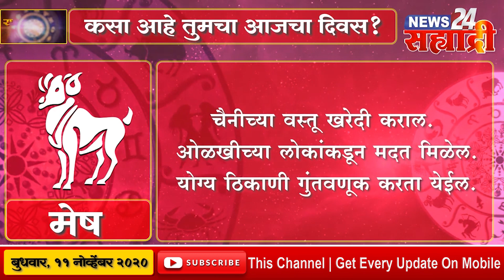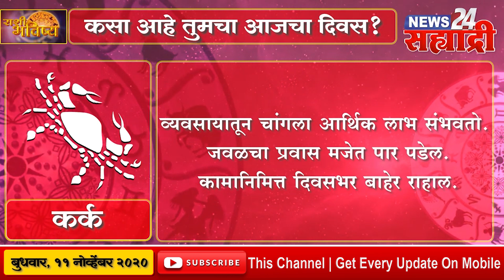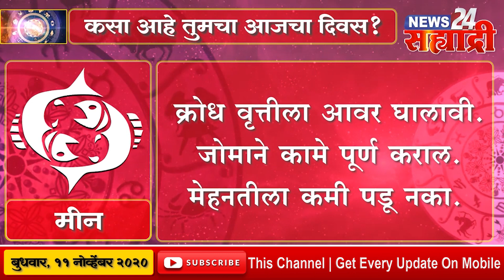सह्याद्री राशी भविष्य । कसा असेल तुमचा आजचा दिवस?